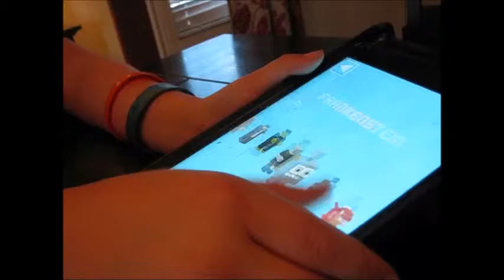Jenga Challenge!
Hey Guys! I hope you enjoyed the Jenga Challenge with Megan! Comment other stuff you want me to do with Megan.